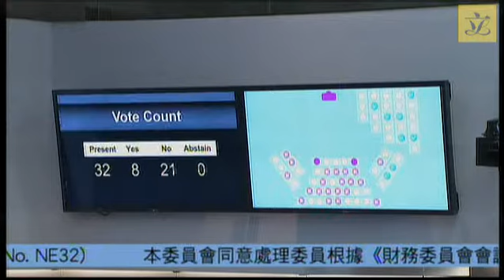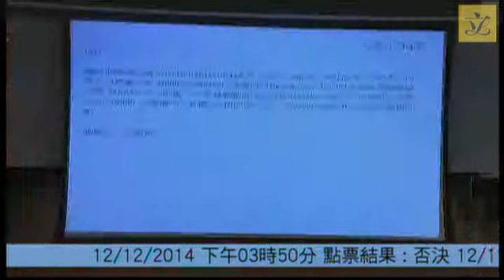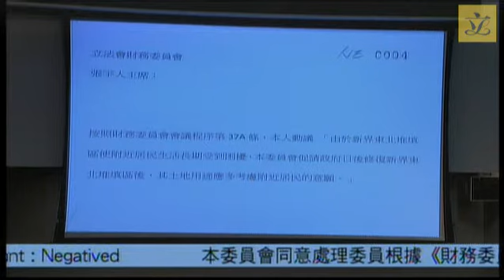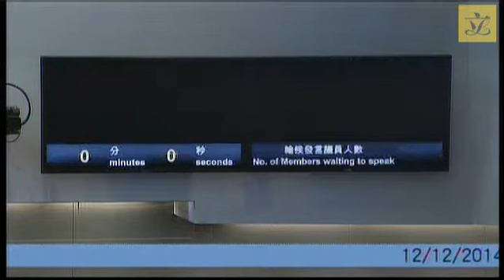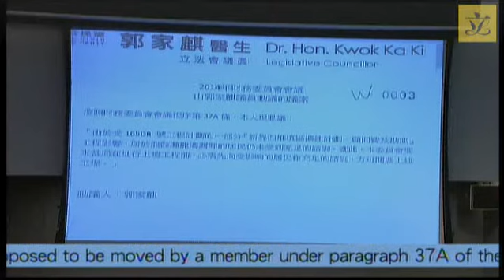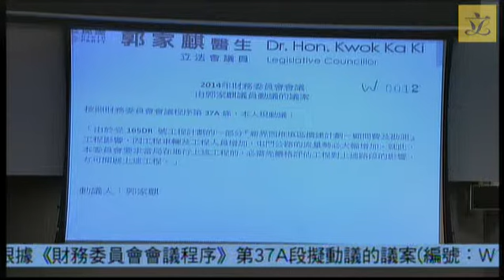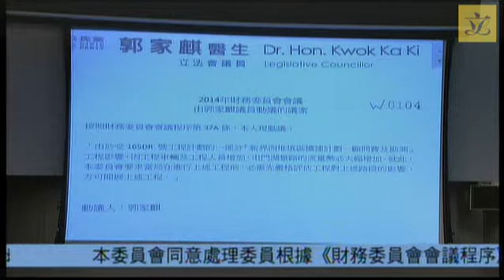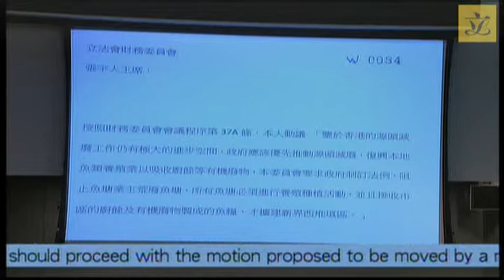First Finance Committee meeting(2014/12/12)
TO BE HELD ON FRIDAY, 12 DECEMBER 2014 (a) the first two-hour meeting will start at 3:30 pm; and

(b) the second two-hour meeting will start at 5:40 pm≠Legend symbol denoting If the House Committee ("HC") needs to resume its meeting at 5:30 pm, the second Finance Committee meeting will start immediately after the HC meeting has finished its business..

FCR(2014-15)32A - HEAD 705 – CIVIL ENGINEERING - Environmental Protection – Refuse Disposal - 163DR – Northeast New Territories Landfill Extension (This item invites Members to approve the upgrading of 163DR to Category A at an estimated cost of $7,510 million in money-of-the-day prices for the extension of the Northeast New Territories Landfill.)

FCR(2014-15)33A - HEAD 705 – CIVIL ENGINEERING - Environmental Protection – Refuse disposal - 165DR – West New Territories Landfill Extension (This item invites Members to approve – (a) the upgrading of part of 165DR, entitled “West New Territories Landfill Extension – consultants’ fees and investigations”, to Category A at an estimated cost of $38 million in money-of-the-day prices; and (b) the retention of the remainder of 165DR in Category B.)